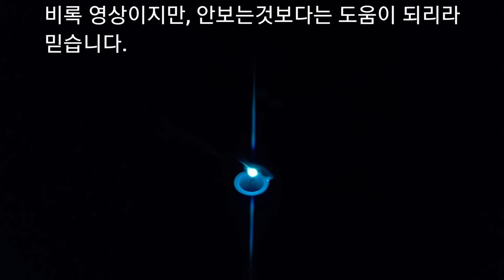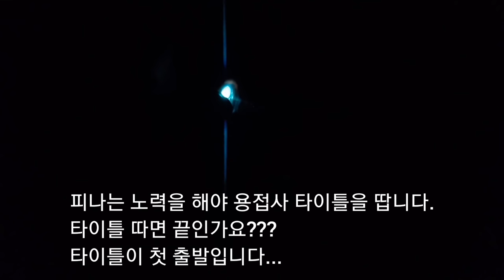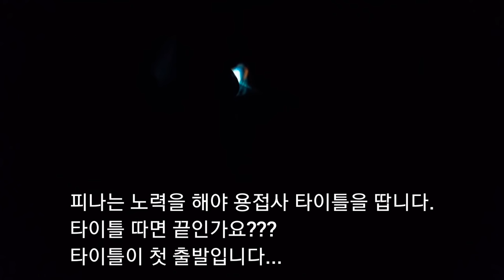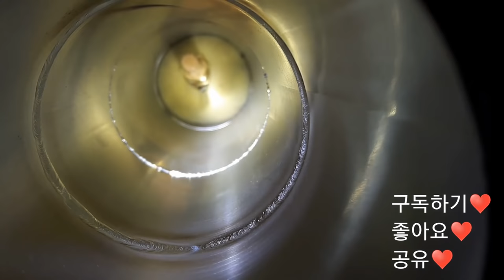써니타리 용접.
(welder jin)